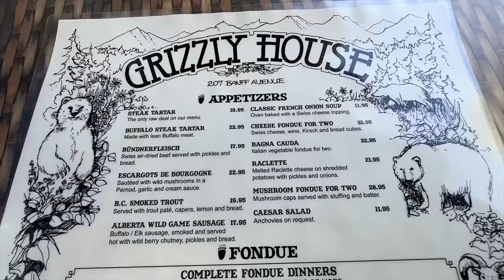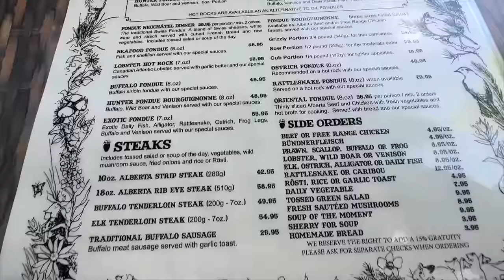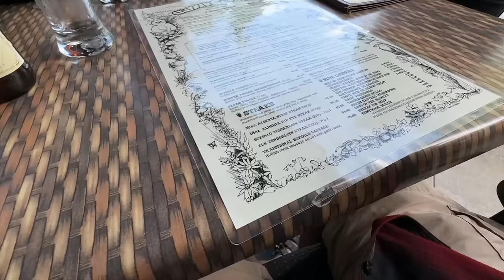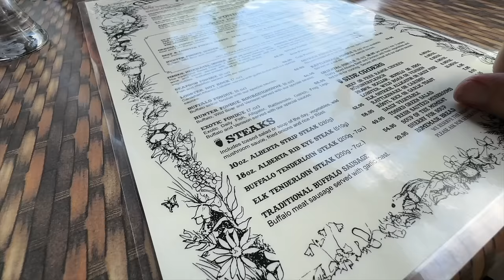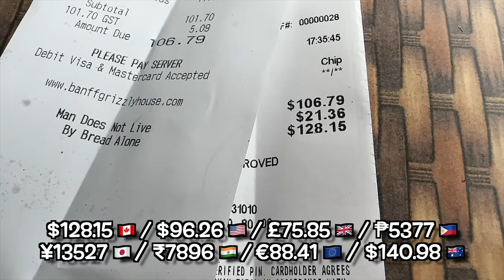HUGE 18oz Alberta RIBEYE Steak at The Grizzly House • Banff, Alberta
Today Carol and I are in Banff, Alberta and eating at Grizzly House. I ordered the 18oz Alberta Ribeye and Carol had the Steak and Chicken Hot Rock Bourguignonne.
If this vanlife / food adventure sounds like an exciting video that you want to watch, then grab something to eat, sit back and enjoy this video!
MY GEAR;
30 Amp 25 Feet RV Power Extension Cord